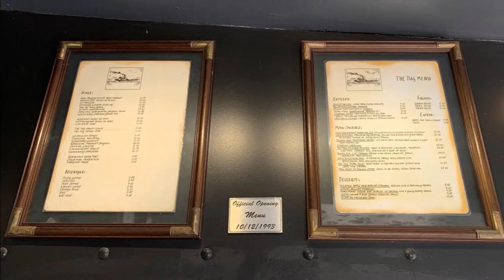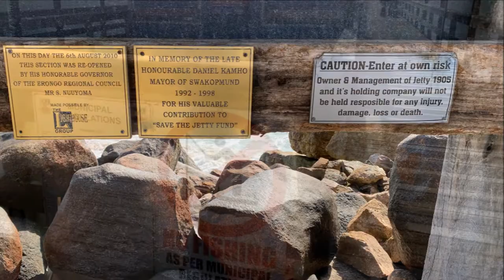Famous The Tug Restaurant in Swakopmund at Namibia's west coast, southern Africa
Dining at the Tug is a rustic and authentic experience, definitely not fine dining. It takes you on a culinary journey renowned for its home-made freshness, great locally sourced seafood and fresh produce, tempting desserts and a vast selection of South African Wines.

Designed and built around the original oil-fired Danie Hugo Tug boat which was constructed in the ship yards of Port Glasgow Scotland in 1959, she saw her final operating days in Walvis Bay during 1984 and then received her final resting place and new lease of life on the 12th December 1993 to become what is known today as The Tug Restaurant. The Bar and upper Bridge is where diners can experience the original and authentic Danie Hugo Tug Boat.

Not only is this venue situated on the very frontline of Swakopmund with unforgettable panoramic views of the Atlantic Ocean, but it is also a world famous landmark for folk to frequent, to unwind, sample the culinary treasures on offer and to hear, watch, smell and feel the ocean at play.

Be your own skipper and experience the Tug Restaurant in Swakopmund which is located at the entrance to the original jetty on Molen Road, a short stroll from the towns centre.

The Tug sources local export quality produce. The wild caught Fish varieties such as John Dory, Kingklip, West Coast Sole, Monk, fresh Kabeljou and deep water Hake are sustainably caught under licence and processed locally, by our Namibian Fishing Industry. Our world renowned Oysters are cultivated in the rich cold and sheltered waters of Walvis Bay, and the West Coast Rock Lobster is caught off the coast of Luderitz.

Soundtrack:
Jay Sweeps
by
Geographer

EQUIPMENT | ОБОРУДОВАНИЕ:
AERIAL: DJI PHANTOM 3 PRO | DJI MAVIC PRO
PHONES: IPHONE XR | XIAOMI REDMI NOTE
VIDEO CAMERAS: SONY HDR-CX360E | PANASONIC HC-X1